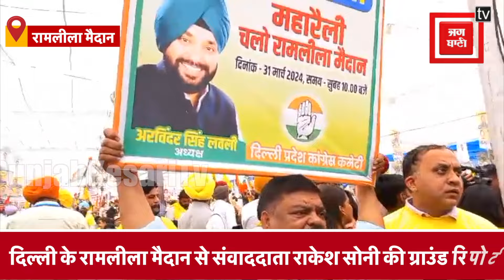CM केजरीवाल के समर्थन में जम्मू-कश्मीर और झारखंड से Ramlila Maidan पहुंचे समर्थक, भरी हुंकार